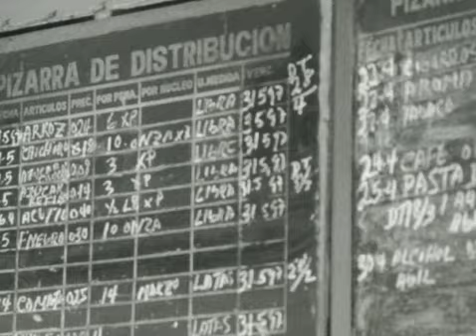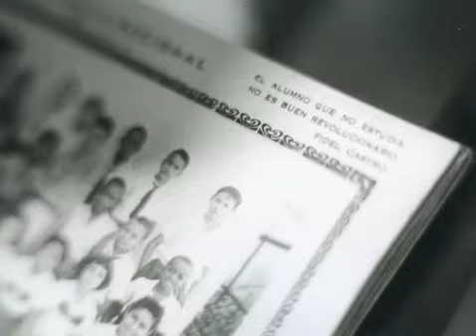Habana, Cuba by Alexis Rodriguez-Duarte ©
A L E X I S R O D R I G U E Z-D U A R T E
P H O T O G R A P H Y f o t o g r a f i a

IN COLLABORATION WITH / EN COLABORACIÓN CON
TICO TORRES

Alexis Rodriguez-Duarte, in collaboration with Tico Torres, has photographed some of the world's leading artists, celebrities, and public figures. His work has been exhibited in museums such as the Smithsonian, the Museum of the City of New York, and the Victoria & Albert in London, and has been seen in Vanity Fair, The New Yorker, Harper's Bazaar and Town & Country, among others.